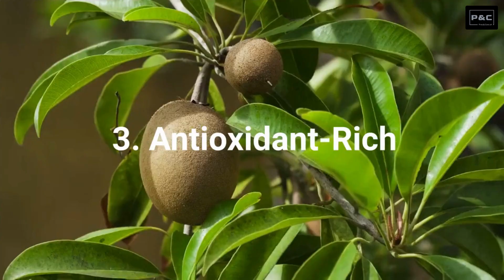Pros and Cons of Kiwi | Explained | English Subtitles | Benefits | Advantages | Disadvantages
Join us on a captivating journey as we explore the world of kiwi, the vibrant and exotic fruit that has taken the culinary scene by storm. In this thought-provoking video, we delve into the pros and cons of kiwi, shedding light on the various aspects of this delectable fruit that leave us both enchanted and contemplative.

Exotic kiwi fruit pros and cons
The allure of kiwi: benefits and drawbacks
Unveiling the goodness of kiwi
Is kiwi a superfruit? Pros and cons
Kiwi nutrition explained: advantages and disadvantages
Kiwi's health benefits and limitations
Exploring the pros and cons of eating kiwi
Kiwi fruit analysis: merits and demerits
Should you eat kiwi? Pros and cons explained
The truth about kiwi: pros and cons revealed
Kiwi's unique flavors: pros and cons
What you need to know about kiwi's pros and cons
Understanding the pros and cons of kiwi consumption
The kiwi paradox: pros vs. cons
Pros and cons of adding kiwi to your diet
The pros and cons of kiwi's nutrient profile
Health benefits of kiwi fruit: a balanced perspective
Kiwi's impact on digestion: pros and cons
Unmasking the pros and cons of kiwi's skin
A closer look at kiwi's health advantages and disadvantages
Kiwi: friend or foe? Pros and cons explored
Kiwi's vitamin C content: good or bad? Pros and cons
The truth behind kiwi allergies: pros and cons
Are kiwi seeds beneficial? Pros and cons discussed
Kiwi: the pros and cons of its taste and texture
Analyzing kiwi's impact on immunity: pros and cons
Kiwi in culinary delights: merits and limitations
Is kiwi good for weight management? Pros and cons
Are there any downsides to kiwi's fiber content?
The dark side of kiwi: cons and cautions
Can kiwi contribute to oral irritation? Pros and cons
Kiwi storage challenges: pros and cons revealed
Should you peel or eat kiwi with its skin on? Pros and cons
Is kiwi a hassle-free snack? Pros and cons examined
Kiwi's benefits on heart health: pros and cons
Kiwi's antioxidant properties: advantages and disadvantages
Kiwi's impact on blood sugar levels: pros and cons
The environmental impact of kiwi production: pros and cons
Kiwi's potential role in cancer prevention: pros and cons
Is kiwi safe for children and pregnant women? Pros and cons
How does kiwi compare to other fruits? Pros and cons
Kiwi and gut health: a balanced perspective on the benefits and drawbacks
The pros and cons of consuming kiwi seeds
Kiwi: a versatile ingredient in culinary creations. Pros and cons
Kiwi's role in skincare: benefits and limitations
Kiwi in smoothies and desserts: pros and cons
Should you eat kiwi on an empty stomach? Pros and cons
Kiwi's impact on cholesterol levels: pros and cons
The potential downsides of kiwi's high potassium content
Is kiwi beneficial for vision health? Pros and cons
Kiwi's role in reducing inflammation: advantages and disadvantages
The cons of kiwi for individuals with latex allergies
Does kiwi affect bone health? Pros and cons explored
Kiwi's role in improving sleep quality: merits and limitations
The impact of kiwi on kidney function: pros and cons
Kiwi's role in managing blood pressure: pros and cons
Are there any disadvantages to eating kiwi daily?
The benefits and drawbacks of kiwi supplements
Kiwi: an eco-friendly fruit? Pros and cons
Is kiwi safe for individuals with fruit allergies? Pros and cons
Kiwi's potential side effects: a comprehensive overview
The nutritional drawbacks of kiwi fruit
Kiwi's impact on dental health: pros and cons
Should you avoid kiwi if you have a sensitive stomach? Pros and cons
The cons of consuming too much kiwi
Kiwi and iron absorption: a balanced perspective
Kiwi's role in promoting hair health: merits and limitations
Kiwi's benefits for athletes: pros and cons
The potential downsides of kiwi for diabetic individuals
Kiwi in weight loss diets: pros and cons